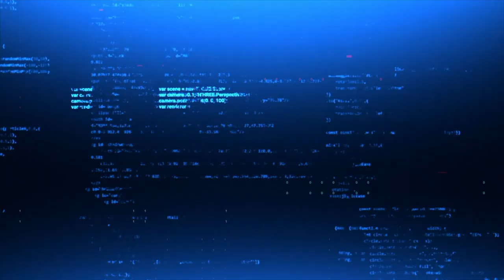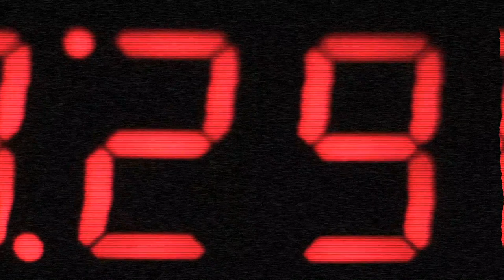DYSTONIA - Fucked Up (Visual)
Video accompaniment for the concert - presentation. album by Dystonia